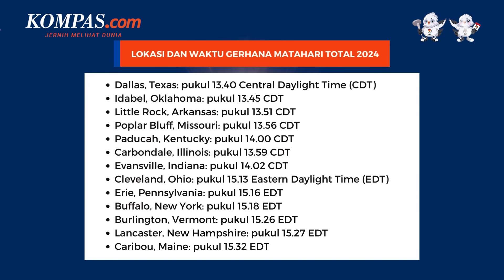Link Live Streaming Gerhana Matahari Total 8 April 2024, Jadwal dan Wilayah yang Gelap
Badan Penerbangan dan Antariksa Amerika Serikat (NASA) mengumumkan, sebagian wilayah Bumi akan mengalami gerhana matahari total pada Senin (8/4/2024).

Fenomena alam yang sangat ditunggu-tunggu ini akan membawa kegelapan di sebagian besar wilayah Amerika Serikat, Kanada, dan Meksiko selama fase totalitas, yakni saat matahari sepenuhnya tertutup oleh bulan.

Sayangnya, BMKG mengatakan bahwa masyarakat Indonesia tidak bisa melihat secara langsung gerhana matahari total pada 8 April 2024, karena pada saat fenomena terjadi, wilayah Indonesia sedang malam hari.

Namun, masyarakat Indonesia bisa menyaksikan fenomena langka itu secara live streaming di kanal youtube resmi NASA.

Penulis: Alicia Diahwahyuningtyas
Penulis Naskah: Vina Muthi Ambarwati
Narator: Vina Muthi Ambarwati
Video Editor: Dina Rahmawati
Produser: Ervan Yudhi Tri Atmoko